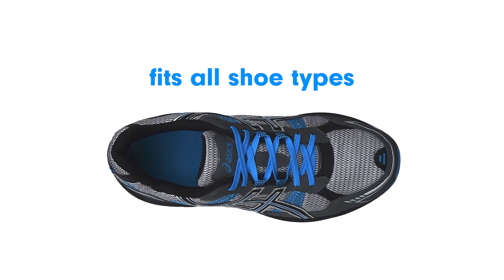Xpand Lacing System: Never Tie Your Shoes Again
The #1 No-Tie Elastic Shoelace System | Convert Any Shoe or Boot Into a Slip-On | Never Tie Your Shoes Again | One Size Fits All - Adults & Kids